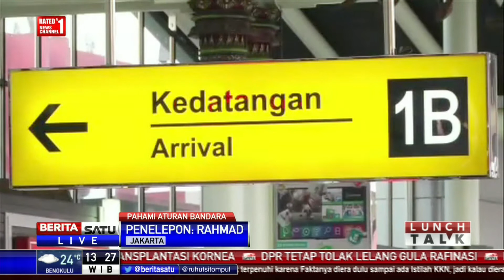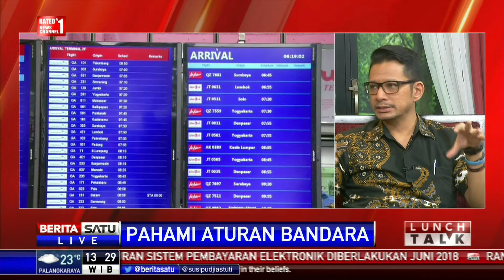Lunch Talk: Pahami Aturan Bandara #2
Pemeriksaan terhadap penumpang yang memasuki area bandar udara merupakan peraturan yang bersifat wajib. Pemeriksaan yang dimaksud meliputi seluruh barang bawaan termasuk calon penumpang. Sebagai penumpang sudah seharusnya paham dan mau menjalani aturan tersebut.

Facebook.com/BeritaSatuTV
Youtube.com/BeritaSatu